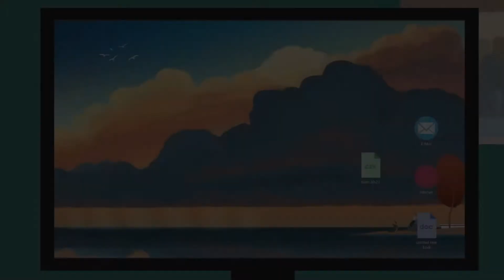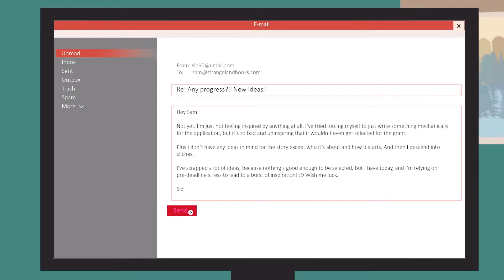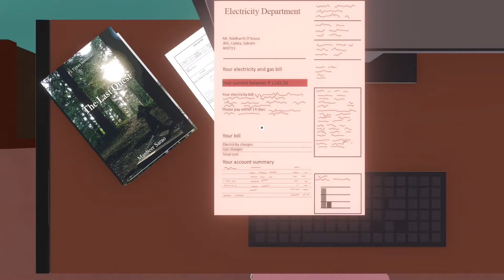Forgotten Fields Review | Thought provoking and personal experience, especially for writers!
First ever review on the channel! For this one, I'm reviewing Forgotten Fields, a game about a writer struggling with writer's block. No save the world plotline or major stakes to be had... just a guy trying to meet a deadline - and I'm all for it. This game was also featured in my video essay about lessons in creativity, which you can check out here if you're interested:

While I have written a few reviews in the past, I am very much a beginner when it comes to the practice, so feel free to shoot some advice my away if you have any. Also swapped video editing softwares and am still a beginner in editing. If you have any constructive criticism, feel free to toss it in the comments, as I really want to improve! Also, if my english seems weird, it's because I'm not a native speaker :) That aside, I hope you enjoy the video, and if you do, please remember to like, subscribe and share it with others!

Catch me on twitter for news on other videos and random musings

Specs:
i7-8700
16gb ddr4 ram
rtx 2060
ssd
win 10
played in 1080p